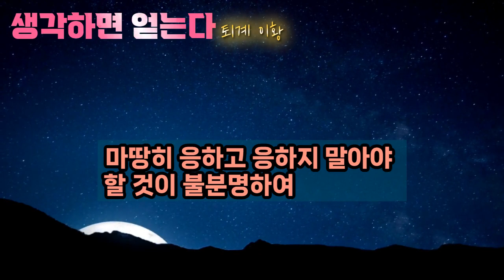[ 생각하면 얻는다 ] - 이황